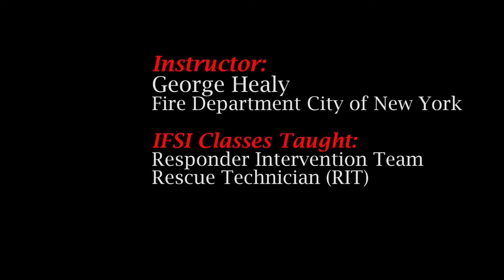Instructor Highlight May 2018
The Illinois Fire Service Institute is proud to have a talented team of instructors. They share their years of professional experience and work hard each class to train and educate IFSI students. Each month, we recognize a member of our dedicated instructional team.